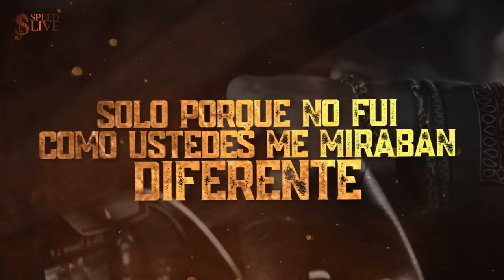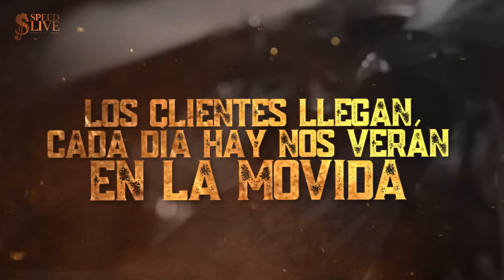(LETRA) ¨LIBROS X KILOS¨ - Asael González (Lyric Video)